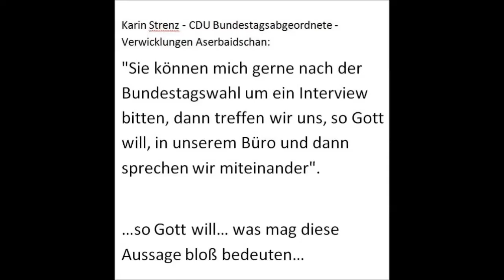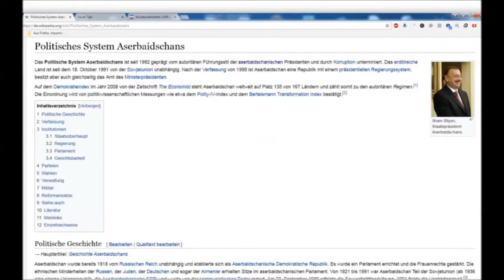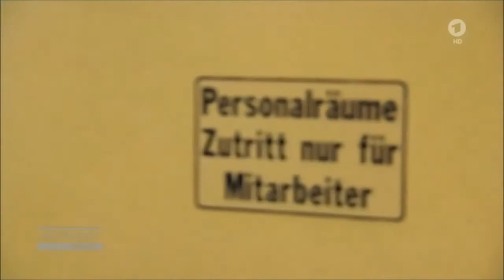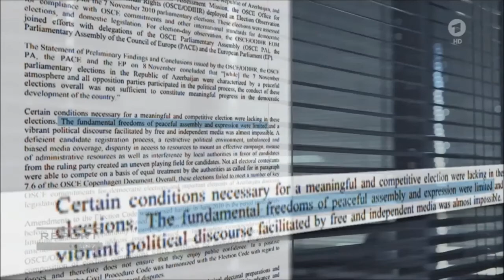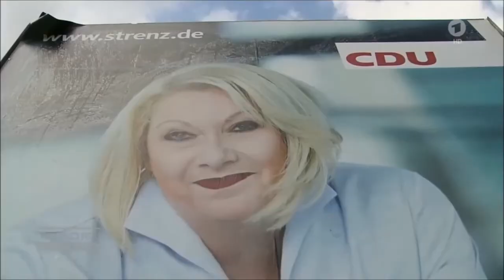Karin Strenz CDU - Verwicklungen Aserbaidschan mit Eduard Lintner CDU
Karin Strenz - CDU Bundestagsabgeordnete - Korruption & Verwicklungen Aserbaidschan mit Eduard Lintner. Bundestagswahl 2017 mit dem Erfolg der CDU ist zu rechnen, ebenso wie mit einem Absturz der SPD mit dem schlimmsten Ergebnis aller Zeiten!

"Sie können mich gerne nach der Bundestagswahl um ein Interview bitten, dann treffen wir uns, so Gott will, in unserem Büro und dann sprechen wir miteinander".

Das also ist die CDU, die auf die Wählerstimmen aus dem sog. Volk hofft und auch fest damit rechnet, auch 2017 die Regierung stellen zu können.

Und Ihr wählt so etwas!

Herzlichen Glückwunsch zur alten - neuen Regierung.

Es wird, dank Eurer Stimme, weiter manipuliert, und Geld geschöpft auf Kosten Dritter und vor allem werden Menschen gequält, Menschenrechte durchweg verletzt. Und Ihr gebt Ihnen die Legitimation dazu!

Ob auf Kosten der Deutschen oder Ausländischen Staatsbürger - das spielt dabei überhaupt keine Rolle.

Die CDU bedankt sich jedenfalls für das ausgesprochene Vertrauen der nächsten vier Jahre Regierung und die damit verbundene Volkslegitimation, abzocken zu dürfen, Menschen quälen zu dürfen.

Gemeinsame Sache mit dem Staatspräsidenten von Aserbaidschan, İlham Əliyev.

Auszug aus Wikipedia: Das Politische System Aserbaidschans ist seit 1992 geprägt vom autoritären Führungsstil der aserbaidschanischen Präsidenten und durch Korruption
unterminiert. Das erdölreiche Land ist seit dem 18. Oktober 1991 von der Sowjetunion unabhängig. Nach der Verfassung von 1995 ist Aserbaidschan eine Republik mit einem
präsidentiellen Regierungssystem, besitzt aber auch gleichzeitig das Amt des Ministerpräsidenten...

Aserbaidschan hat einen Lobbyisten in Deutschland beschäftigt, Eduard Lintner CDU.

Er war von 1991 bis 1998 Parlamentarischer Staatssekretär beim Bundesminister des Innern und von 1992 bis 1998 Drogenbeauftragter der Bundesregierung. Drogenbeauftragter also...

So geht Korruption heute. Mit scheinbar undurchsichtigen Firmenkonstruktionen geht die Staatsmaschinerie immer weiter nach vorne und sackt sich so die Gelder der Bürger ein.

Einfach nur abartig & korrupt, Frau Strenz. Aber keine Sorge, das ist nicht die einzige Politikerin, die mit Korruption, kratzen, beissen und treten nach vorne gekommen ist.

Die miesesten charakterlichen Merkmale gewinnen nunmal in der Politik. Wer diese Merkmale in sich trägt, hat brilliante Chancen, auf dem politischen Korruptionsmarkt ganz weit nach vorne zu kommen!